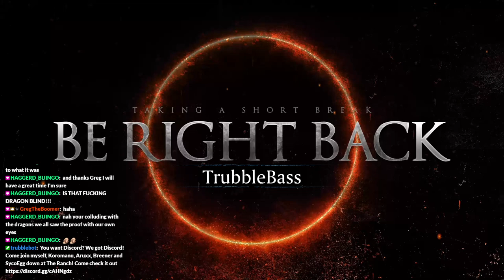Dark Souls 3 - Oceiros? More like err....shut up! (Part 16)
This time, ya boy does good!